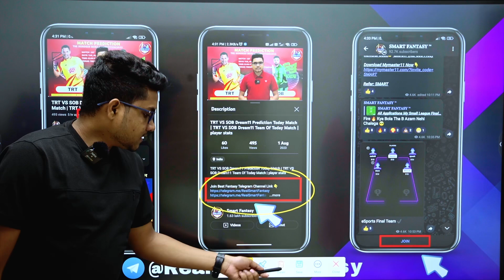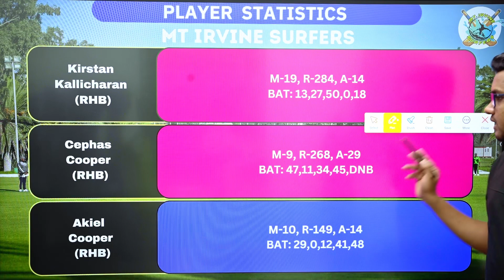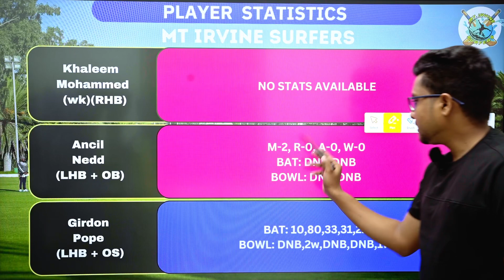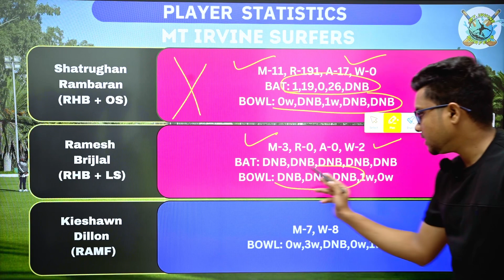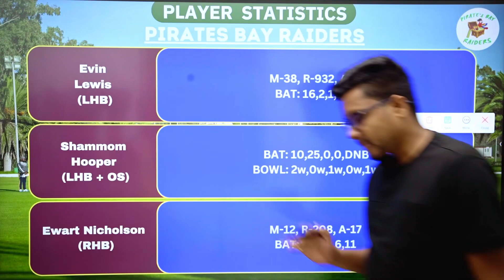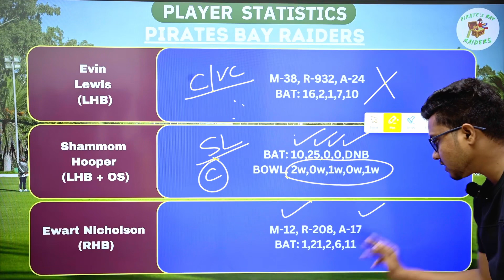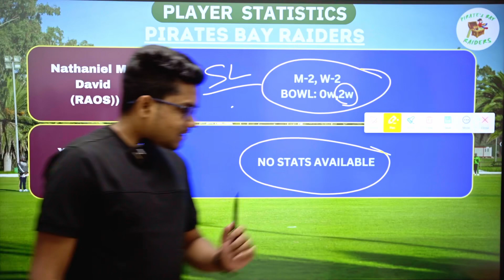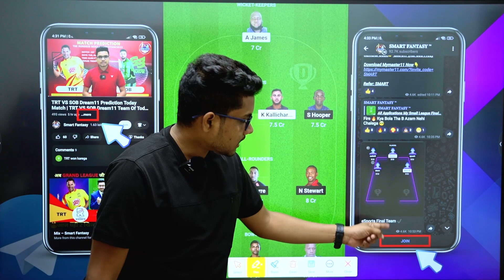MIS VS PRB Dream11 Prediction | MIS VS PRB Dream11 Prediction Today Match | TrinBago T10 Blast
Join Best Fantasy Telegram Channel

(If Link Don't Work Go on Telegram and Search @RealSmartFantasy and Join our Telegram Channel)

Mymaster11 link 🔗(Huge deposit offer is going on For big invester)

Refer code:- SMART

MIS VS PRB dream11 t10 prediction, MIS VS PRB dream11 prediction t10,
MIS VS PRB  dream11 team today

1. This analysis is based on my Understanding, knowledge and instinct .While selecting your team, consider the points mentioned and make your own decision.

3. This game involves an element of financial risk and may be addictive. Please play responsibly and at your own risk.